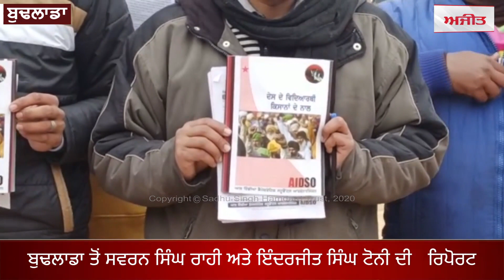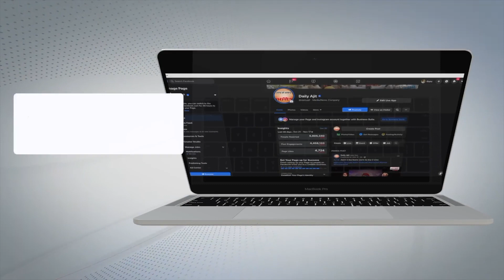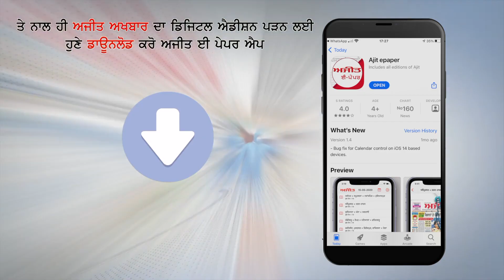ਹੁਸੈਨੀਵਾਲਾ ਤੋਂ ਸਿੰਘੂ ਬਾਰਡਰ ਤੱਕ ਵਿਦਿਆਰਥੀ ਮੋਟਰਸਾਇਕਲ ਮਾਰਚ ਦਾ ਬੁਢਲਾਡਾ ਪੁੱਜਣ ‘ਤੇ ਭਰਵਾ ਸਵਾਗਤ